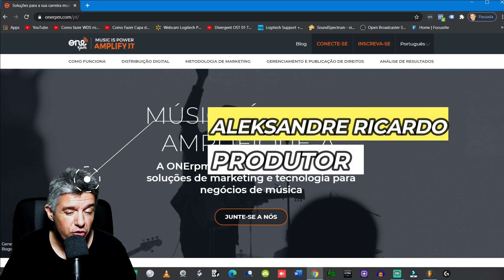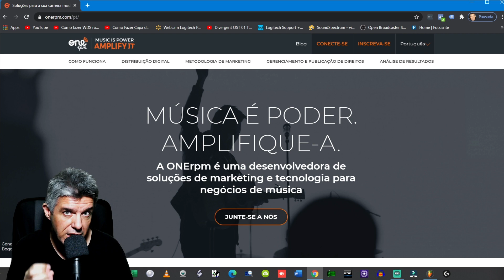ONERPM 4 DICAS NAVEGAÇÃO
Hoje as dicas são pra você meu seguidor e seguidora que são usuários da nova interface da onerpm, 4 dicas pra melhorar a sua navegação!\O/